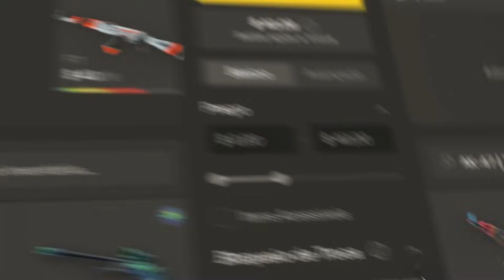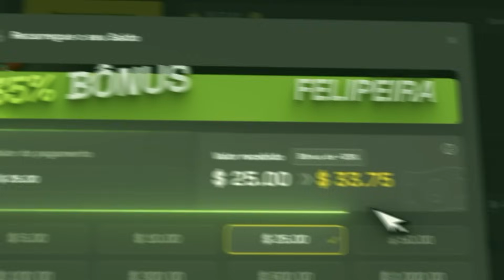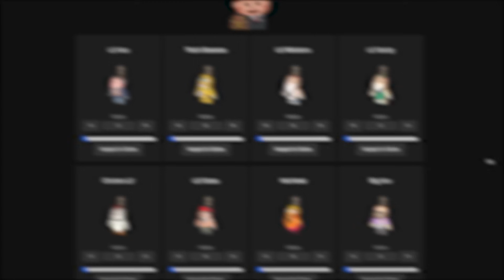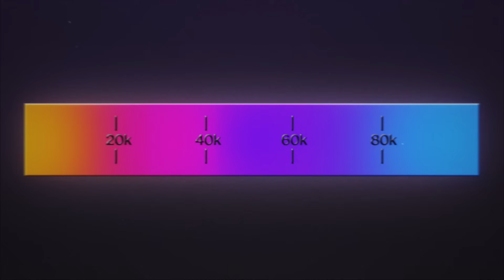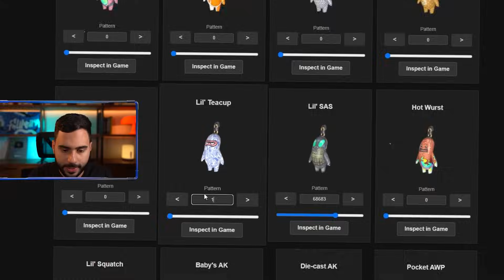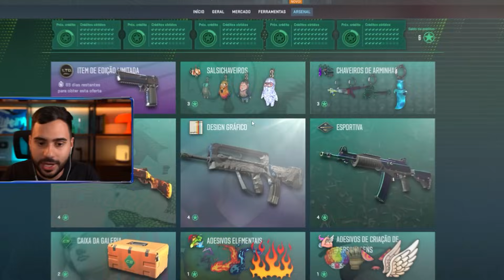Quão RAROS os CHAVEIROS podem ser? Conheça todos PATTERNS e PREÇOS (guia completo chaveiros CS 2)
Algumas semanas após o lançamento dos chaveiros para as skins ainda existem dúvidas sobre o que faz um chaveiro ser mais raro que o outro e o que justifica os seus preços. Nesse vídeo eu explico tudo.